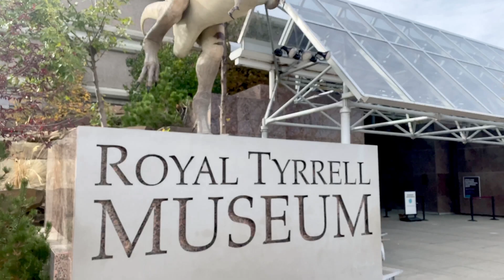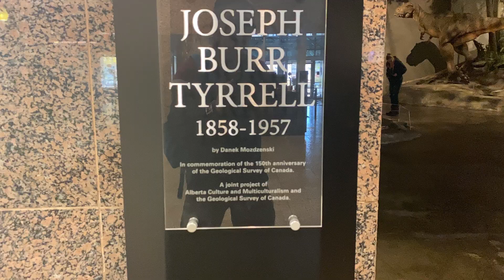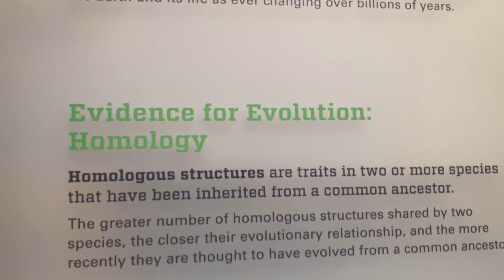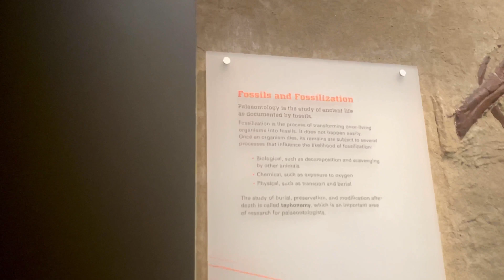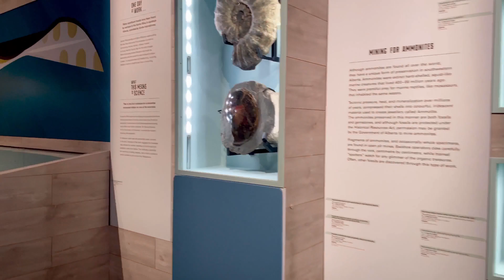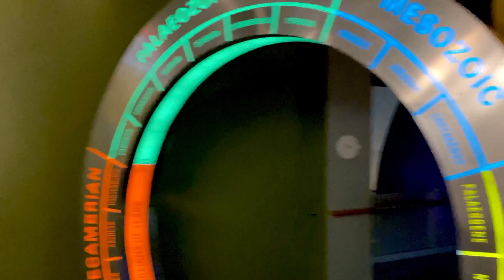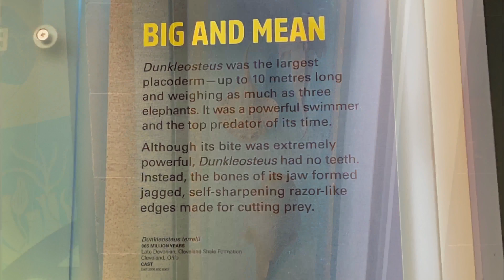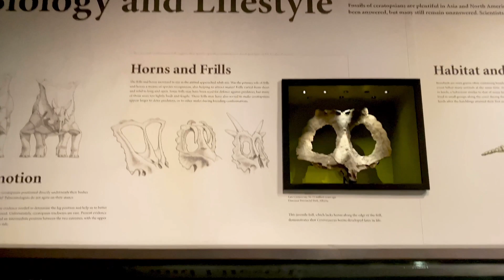Dinosaur Adventures || ROYAL TYRRELL MUSEUM.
The world-renowned Royal Tyrrell Museum in Drumheller is Canada's only museum dedicated exclusively to the science of palaeontology. In addition to housing one of the world's largest displays of dinosaurs, the museum offers a wide variety of creative, fun, and educational programs that bring the prehistoric past to life.